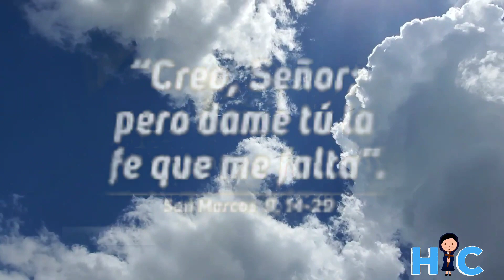Evangelio del día. Mc 9,14-9 02/21/2022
Solo tener fe